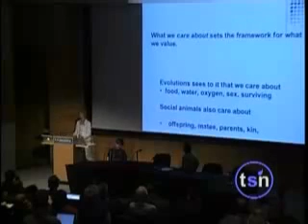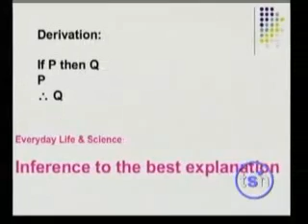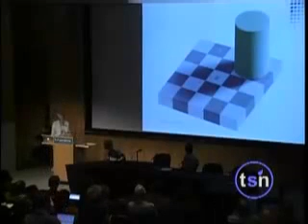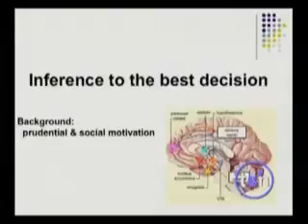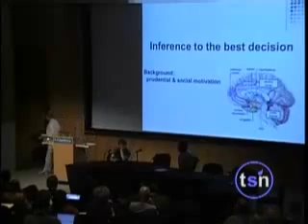Part 2 - Patricia Churchland at the Beyond Belief Confrence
Patricia Churchland is the chair of the University of California, San Diego Philosophy Department. Her recent research focuses mainly on neuroethics and attempts to understand choice, responsibility and the basis of moral norms in terms of brain function, evolution and brain-culture interactions.

This talk took place at the "Beyond Belief" conference in 2006. Her talk deals with neuroethics, abductive reasoning, and the Is-Ought gap.

This clip is part 2 of 2.